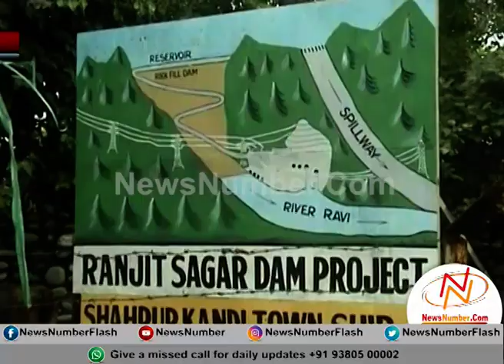ਰਣਜੀਤ ਸਾਗਰ ਡੈਮ ਵਿਖੇ ਖੋਲੇ ਗਏ ਫਲਡ ਗੇਟ (ਨਿਊਜ਼ਨੰਬਰ ਖ਼ਾਸ ਖ਼ਬਰ)